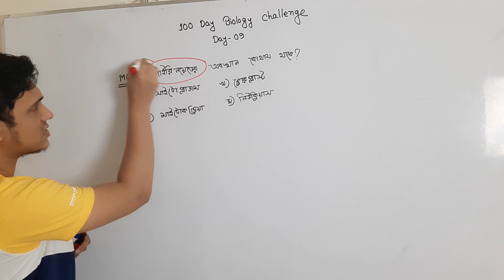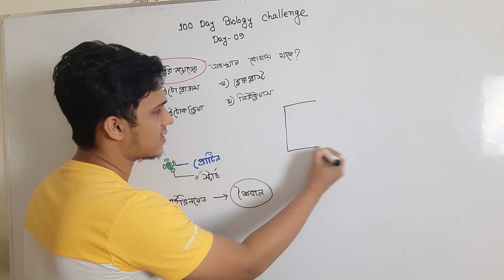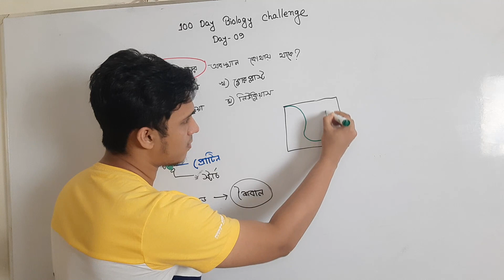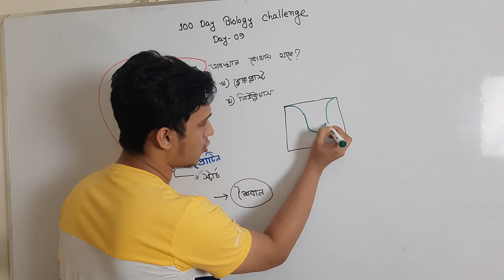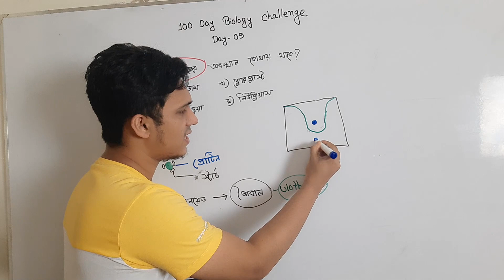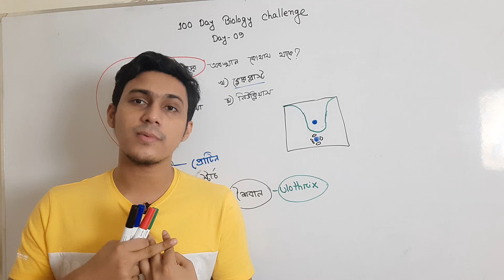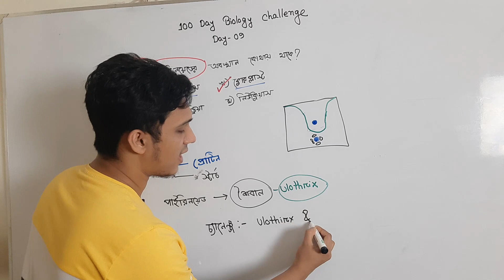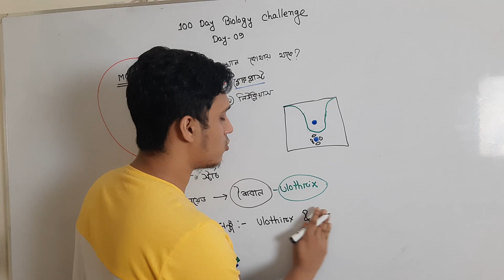100 DAY BIOLOGY CHALLENGE ।। DAY-09 ।। PYRINOIDE ।। SADIQUR RAHMAN SADAB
HSC-2020 এর জন্য কোর্সসমূহঃ-

HSC-20 Biology+Chemistry (A+) Revision Batch
ক্লাস ও এক্সাম সংখ্যাঃ ৩০ টা + ৩৫ টা (সৃজনশীল+MCQ)
কোর্স সম্পূর্ণ হতে সময়ঃ প্রায় 2 মাস
কোর্স ফিঃ-2550 টাকা

Medical Dedicated Chemistry Course
ক্লাস সংখ্যাঃ২০-২৫ টা
এক্সাম সংখ্যাঃ২৫+
কোর্স ফিঃ২০৪০ টাকা
ক্লাস টাইমঃ শনি-সোম-বুধ বিকাল ৩ টা

HSC-2021 এর সকল কোর্সসমূহঃ-

সমিল্লিত কোর্স ৩ টা  ( বোটানি+জুলোজি+কেমেস্ট্রি)
ক্লাস সংখ্যাঃ ১২+১২+১২=৩৬ টা ও সমাণুপাতিক এক্সাম
কোর্স ফিঃ ২৭৫০ টাকা
ক্লাস টাইমঃ

    জুলোজি-শনি-সোম-বুধ রাত ৯ টা
    বোটানি- রবি-মঙ্গল-বৃহ রাত ৯ টা
    কেমেস্ট্রি-শনি-সোম-বুধ সকাল ৮ টা

জুলোজি সেপ্টেম্বর ( অধ্যায়ঃ সমণ্বয় ও নিয়ন্ত্রণ )
ক্লাস সংখ্যাঃ ১২ টা এবং এক্সাম

বোটানি সেপ্টেম্বর ( অধ্যায়ঃ ০৭ + ০৮ )

কেমেস্ট্রি সেপ্টেম্বর ( জৈব যৌগের অ্যালকোহল,অ্যালডিহাইড,কিটোন সহ বিভিন্ন অংশ + পরিমানগত রসায়নের জারণ বিজারণ ম্যাথ )
কোর্স ফিঃ ১০২০ টাকা
ক্লাস টাইমঃশনি-সোম-বুধ সকাল ৮ টা

Monthly: 08 Class and 08 Exam
Course fee:750 taka

HSC-22 ও ২১ নতুন কোর্স ডিটেইলসঃ-

সম্মিলিত ভাবে উপরের তিনটা কোর্স করলে পেমেন্ট ২৫২০ এর জায়গায় পড়বে ২২৫০ টাকা
সম্মিলিত ভাবে জুলোজি+বোটানি+কেমেস্ট্রি -
মোট ০৮ টা +০৮ টা + ১২ টা = ২৮ টা ক্লাস ও ২৮ এক্সাম

    জুলোজি - রবি ও মঙ্গলবার রাত ৭.৪৫-৯.১৫ টা
     বোটানি - শনি ও বুধ রাত ৭.৪৫-৯.১৫ টা
     কেমেস্ট্রি -সোম-বৃহ-শুক্রবার ৭.৪৫-৯.১৫

New জুলোজি ব্যাচ For HSC(সেপ্টেম্বর মাস ) - জুলোজি প্রথম অধ্যায় ও হাইড্রা পড়াব

New বোটানি ব্যাচ For HSC(সেপ্টেম্বর মাস) - বোটানি প্রথম অধ্যায় পড়াব ( কারণ অনেক বড় এই অধ্যায়টা )

New কেমেস্ট্রি ব্যাচ For HSC (সেপ্টেম্বর মাস)- ( অধ্যায় পড়াবঃ গুনগত রসায়ন )
Monthly: 12 Class and 12 Exam
Course fee:1020 taka

কোন কনফিউশন থাকলে বা আরো বিস্তারিত জানতে কমেন্ট করো বা কল দেও 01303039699 নাম্বারে । লিংকের মধ্যে প্রতি কোর্সের ডিটেইলসে সব বলা আছে